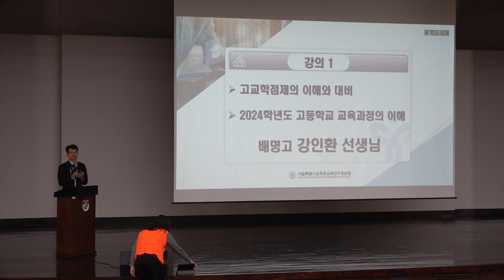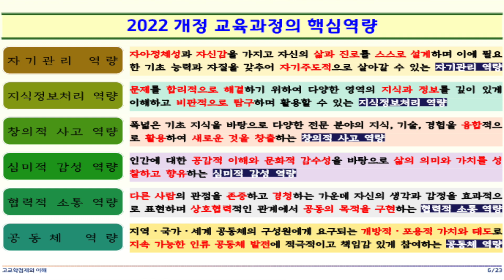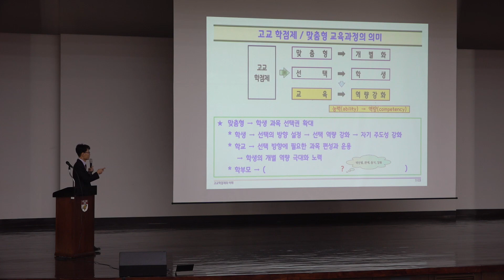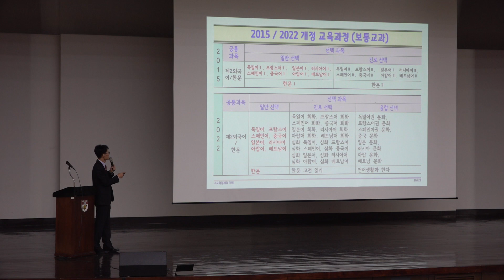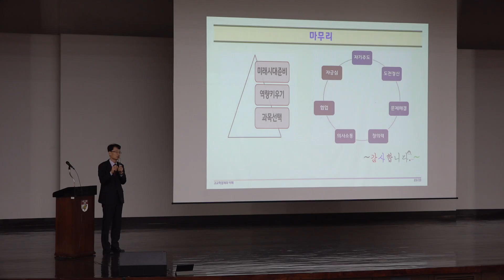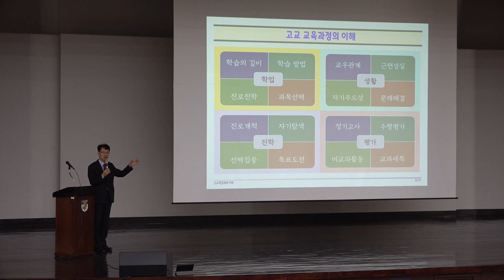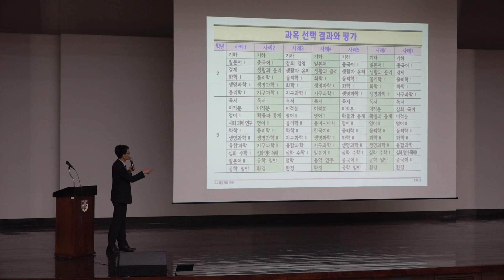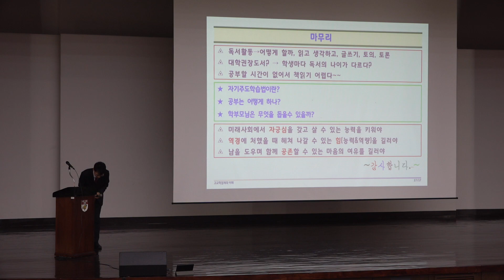고교학점제의 이해와 대비_2024학년도 고등학교 교육과정의 이해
『2023 중3 학생, 학부모 대상 고교학점제 및 대입 진로진학 설명회』
1. (강의1) 고교학점제의 이해와 대비, 2024학년도 고등학교 교육과정의 이해 2. 강사: 강인환(배명고 교사) 3. 강의 자료(PDF): 서울진로진학정보센터 탑재